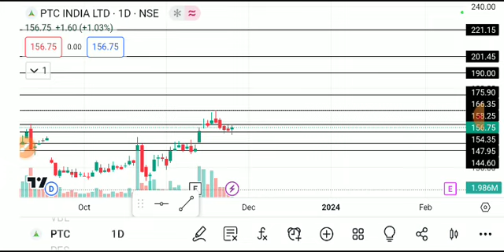PTC INDIA SHARE LATEST NEWS TODAY/PTC INDIA SHARE TARGET/PTC INDIASHARE NEWS/PTC INDIASHARE ANALYSIS